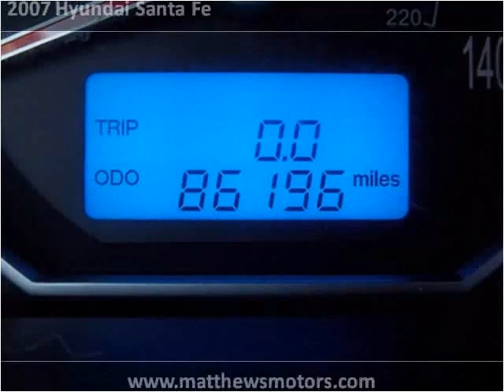2007 Hyundai Santa Fe available from Matthew's Motors Inc.